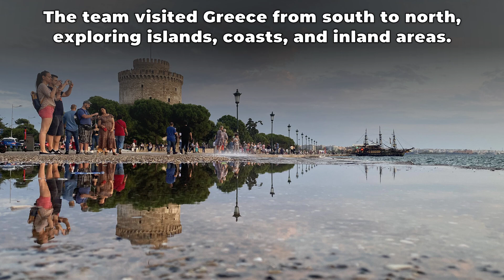ETS2 Greece Map DLC - Latest News!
Euro Truck Simulator 2 - Next Map DLC: Greece - Latest News!
SCS Software's Research Trip to Greece.